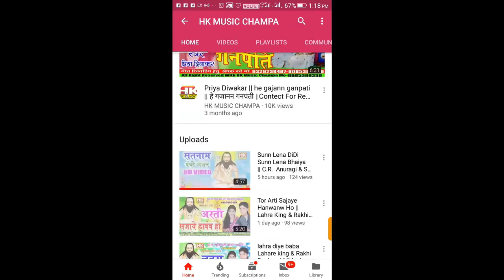Tahi Mor Jingi Tahi Paran || तहीं मोर जिनगी तहीं परान || Ashish Diwana & Payal Mahilange cg song hkm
Tahi Mor Jingi Tahi Paran ||  New Superhit cg song || Hk Music Champa |

Song गीत :- तहीं मोर जिनगी तहीं परान

male Singer :- Ashish Diwana

Female Singer :- Payal Mahilange

Lyrics :- Ashish Diwana

Music Arrange :- Santosh Kurrey (Baheradiha)

Editing Mixing :- Kamini Diwakar & Priya Diwakar

Recording रिकॉर्डिंग :- H.K Digital Recording Studio Kotadabri Champa ( C.G.) Mo.-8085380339,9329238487 एच.के डिजीटल रिकॉर्डिंग स्टूडियो कोटाडबरी चांपा (छ.ग.)